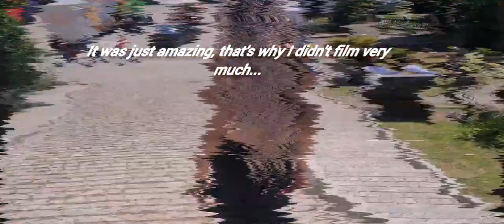Castle Party Festival 2022 Part 1 (4 days)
It was our first time at Castle Party. Unfortunately some of the bands weren't able to come, but we still enjoyed the festival despite the strong wind and rain